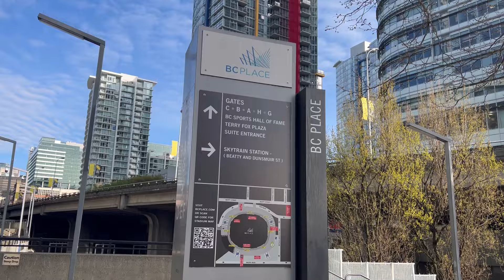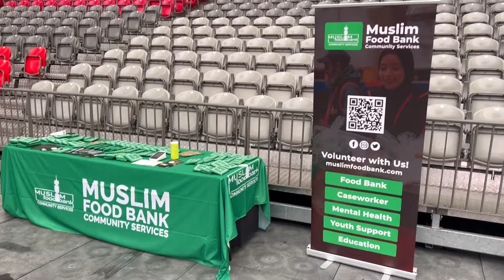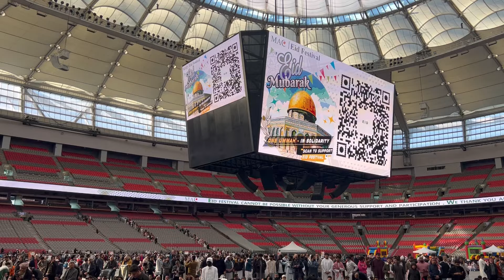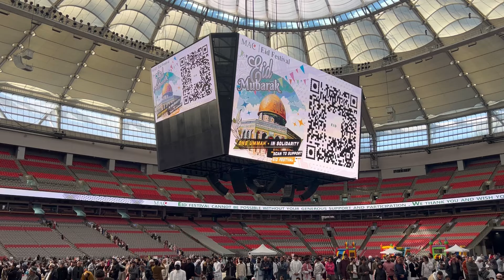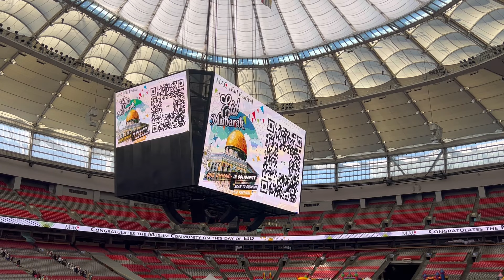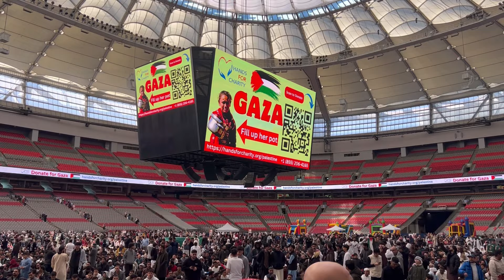Eid Ul-Fitr 2024 | BC Place | 🇨🇦 vlog 65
Eid al-Fitr is an important Muslim holiday that marks the end of the holy month of Ramadan. It is celebrated on the first day of Shawwal, the tenth month of the Islamic lunar calendar.

During the month of Ramadan, Muslims fast from dawn until sunset, abstaining from food, drink, and other physical needs. The fast is intended to teach self-discipline, self-control, and compassion for those who are less fortunate.

Eid al-Fitr is a time for Muslims to come together with family and friends to celebrate the end of the fasting period. It is a time of joy, gratitude, and spiritual renewal. Muslims attend special prayers in the morning, exchange gifts and greetings, and share meals with loved ones. It is also a time for acts of charity and kindness, as Muslims are encouraged to share their blessings with those in need.

Eid al-Fitr is a significant holiday in the Islamic calendar, and its observance varies depending on the cultural traditions of the country or region where it is celebrated.